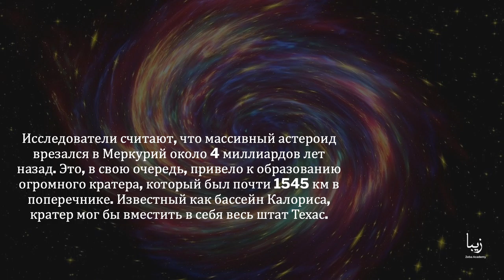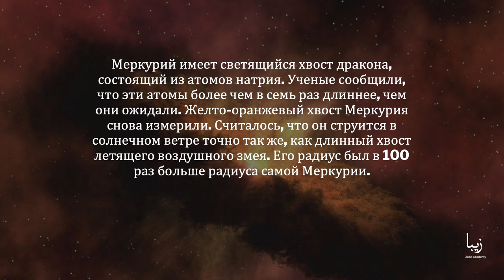Все о Меркурии | Science by Zeba Academy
Меркурий, ближайшая к Солнцу планета, на протяжении многих лет исследовалась множеством космических аппаратов. Ученые обнаружили некоторые интересные данные о маленькой планете и даже нанесли на карту всю ее поверхность с помощью зонда НАСА. Вот 10 удивительных фактов о Меркурии.